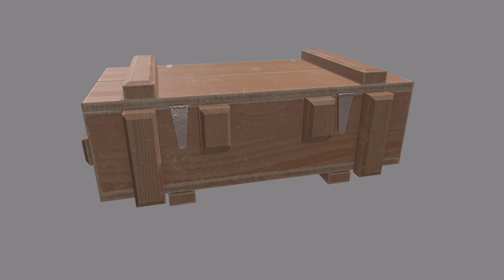Wooden military ammo box Low-poly 3D model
Ammo box to store 7.5mm model rifle cartridges based on the Waffenkiste Designs model Modeled in Blender, textured in Sabstance Painter and rendered in Marmoset Toolbag.